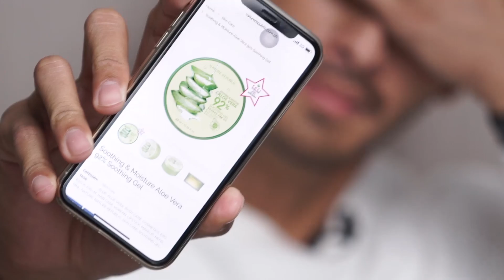TIPS MERAWAT KULIT WAJAH PRIA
Buat kalian kalian yang penasaran sama Cream/Perawatan muka
yang gue pake atau lakuin apa ajaaa
nonton deh video ini, semoga aja kalian makin mempesona

a production of Studio47, Member of FamousID